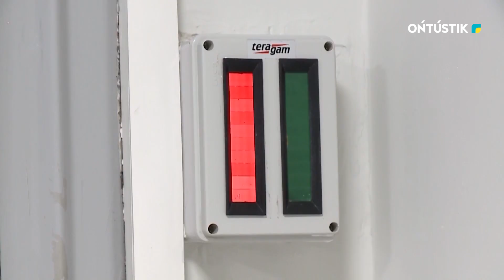МЕДИЦИНАЛЫҚ ҚЫЗМЕТ КӨРСЕТУДІҢ БІРЫҢҒАЙ ЖҮЙЕСІ ПАЙДА БОЛАДЫ